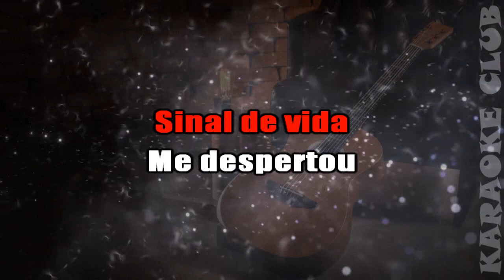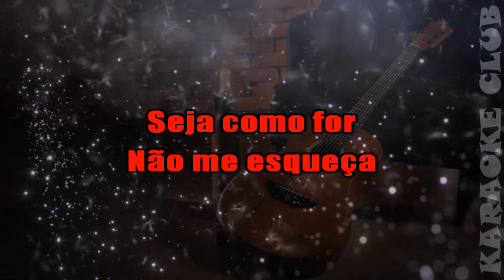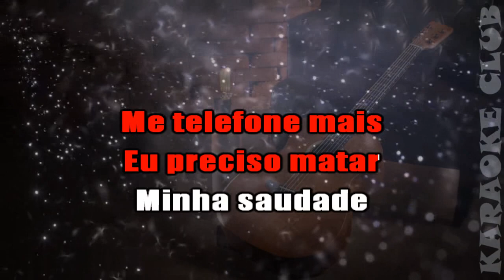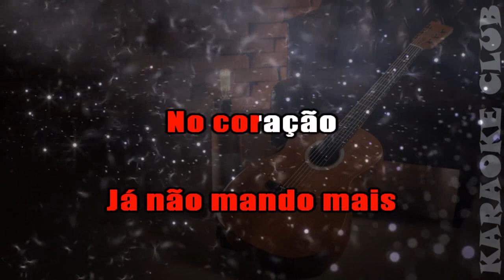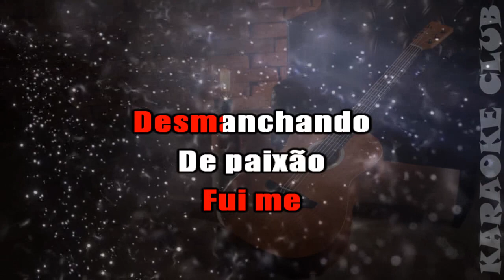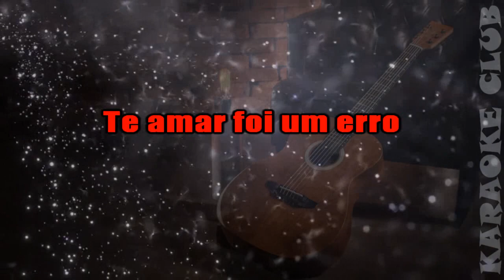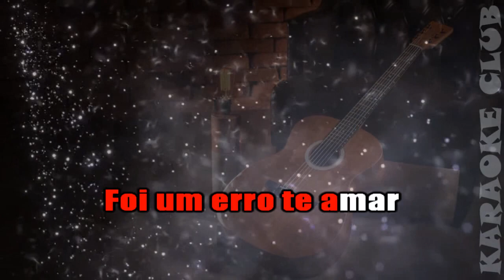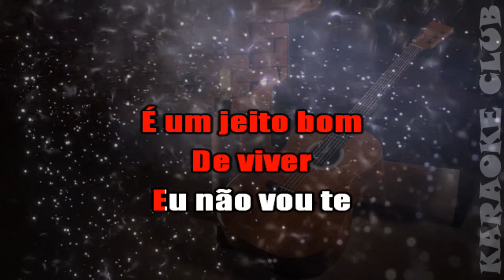POT POURRI SERTANEJO 50 - ME TELEFONE MAIS+TONELADAS DE PAIXÃO+LAÇO ABERTO ( KARAOKÊ )